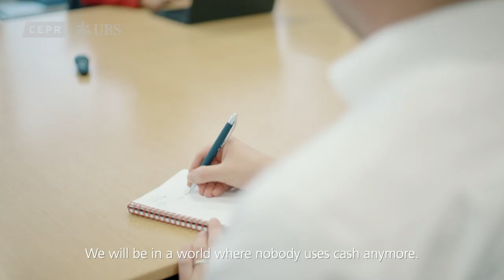Making an Impact: CEPR / UBS Women in Economics